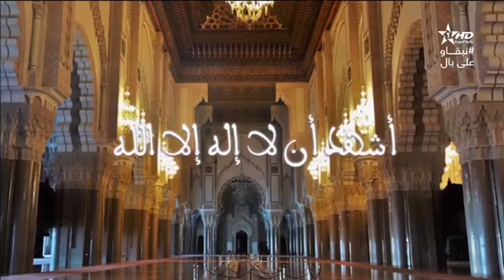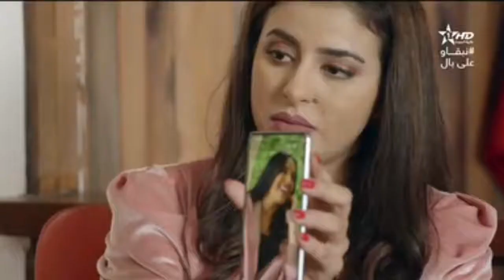مسلسل بنات العساس الحلقة 19